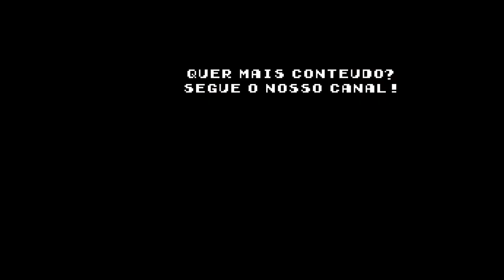Sucessos TOKUSATSU - Vol. 5 - ICHIROU MIZUKI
Mais uma coletânea Tokusatsu do grande cantor Ichirou Mizuki.

Toshio Hayakawa (早川 俊夫, Hayakawa Toshio, born January 7, 1948), better known by his stage name Ichirou Mizuki (水木 一郎, Mizuki Ichirō), is a Japanese singer, lyricist, composer, voice actor and actor best known for his work on theme songs for anime and tokusatsu. For over 40 years, he has recorded over 1200 songs for Japanese film, television, video and video games. He is referred to by fans and fellow performers alike as the Aniki (アニキ, "big brother") of the anison, or anime music genre. He has produced the singing duo Apple Pie since 1990 and created the Anison band JAM Project in 2000.

Nostalgia Database 2020